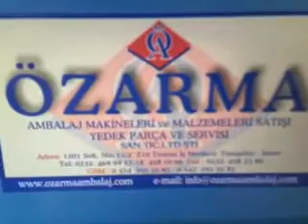Özarma Ambalaj Sp-107 külü Şarjlı - Bilim ve Teknoloji Kanalı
Özarma Ambalaj Sp-107 Akülü Şarjlı - Bilim ve Teknoloji Kanalı